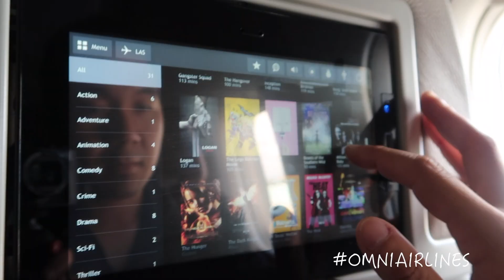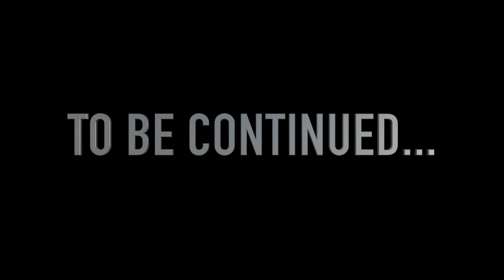SMOKING ROOM OR NAH!?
First time in vegas, shieet was dope.
Started off our trip with some basic kine tingz.